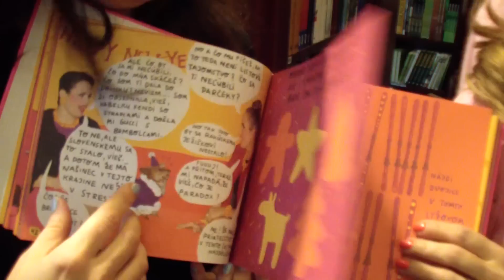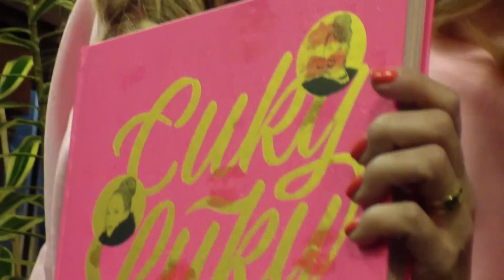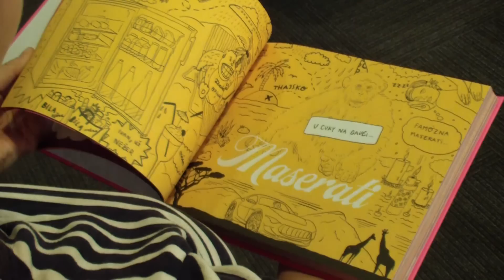Cuky a Luky majú vlastnú ružovú knižku (krst knihy)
Bratislavské pipiny Cuky a Luky sú na rotrhanie - po televíznej relácii nakrúcajú film a teraz im ešte vyšla aj nová kniha s názvom, aký sme nečakali: Cuky Luky.